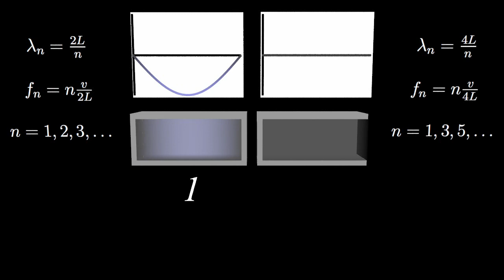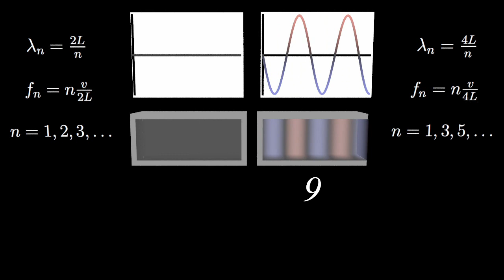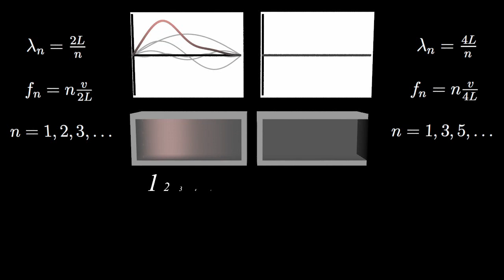Standing Waves and Harmonics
The harmonic frequencies of a system depend upon the geometry of that system.  This animation shows the first five harmonics for both a pipe closed at both ends as well as a pipe open at one end.  The animation ends with a wave which is actually comprised of a combination of those first five harmonics for each system.